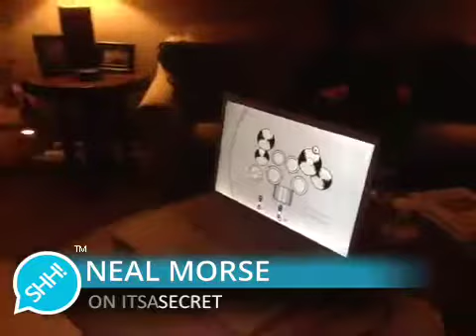NEAL MORSE - Tweet Secret - 081.090 - Oct.2014/Nov.2015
081.Release day of the NMB CD! What am my doing
082.Neal begins practicing for NMB tour
083.Neal playing aero drums ... What in the world
084.Snow day! Neal practicing Waterfall
085.NMB stuck in the snow. Have to push van. Day1
086.Rehearsals and fun times with NMB
087.NMB barely getting out onto the road
088.First day on the bus with the NMB
089.Backstage at the Highline ballroom NYC
090.NMB Going over vocals backstage in Quebec